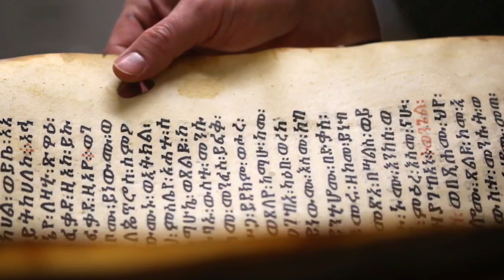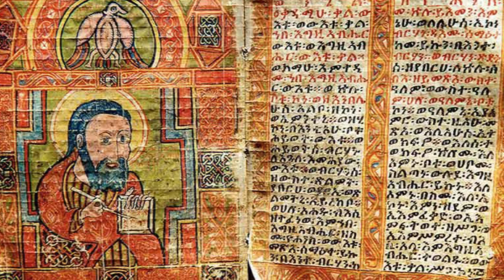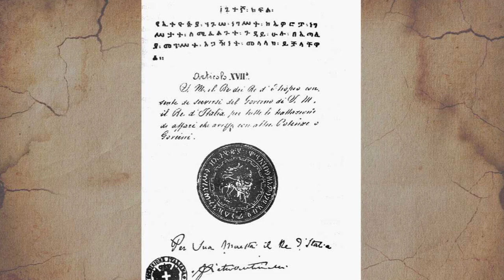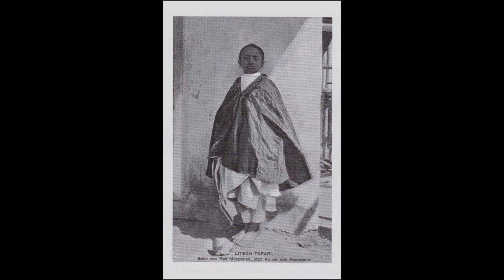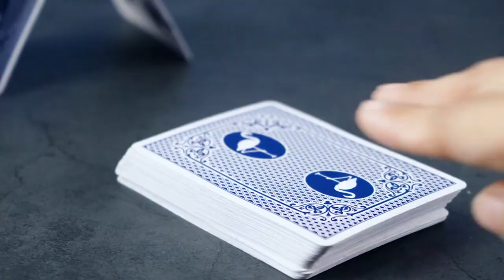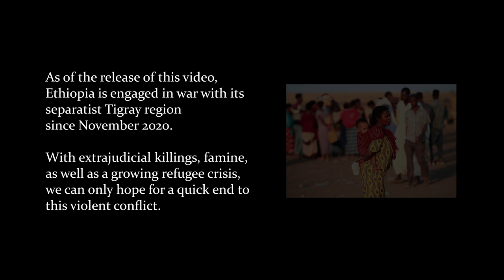Ethiopia | Then and Now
This video took way longer than I expected.

But anyways, this is my love letter to the country of Ethiopia.